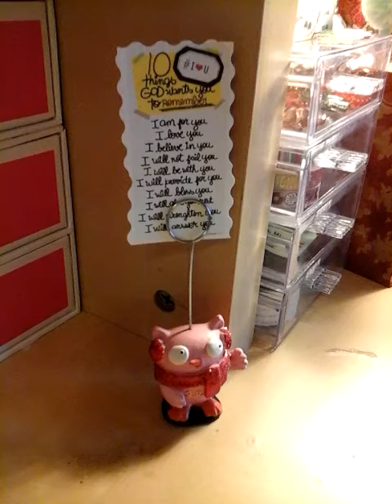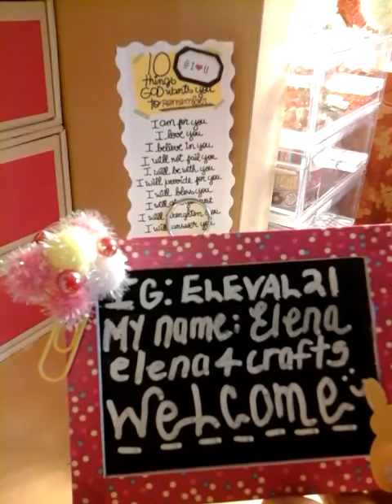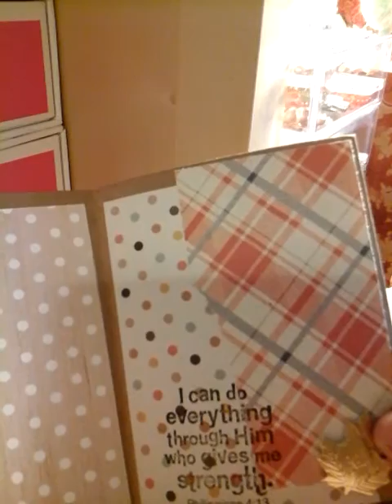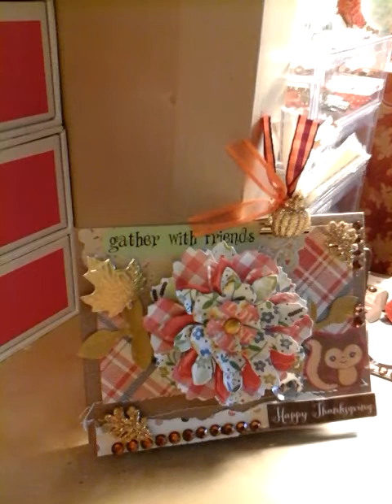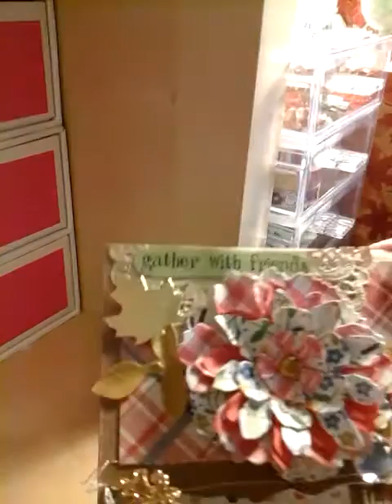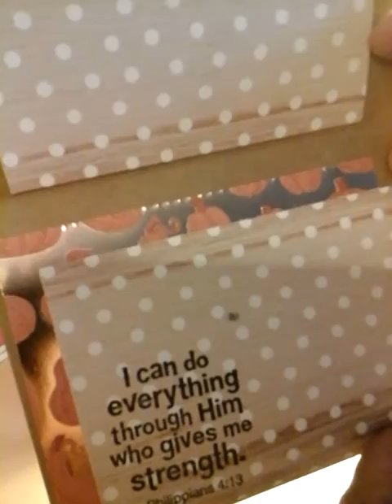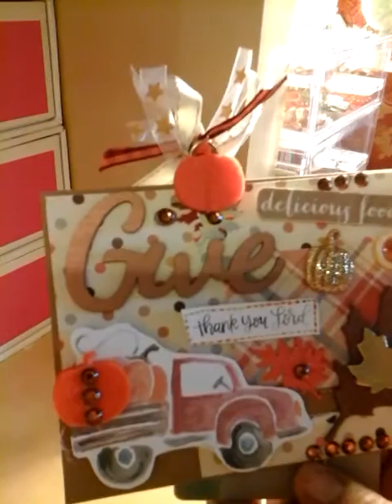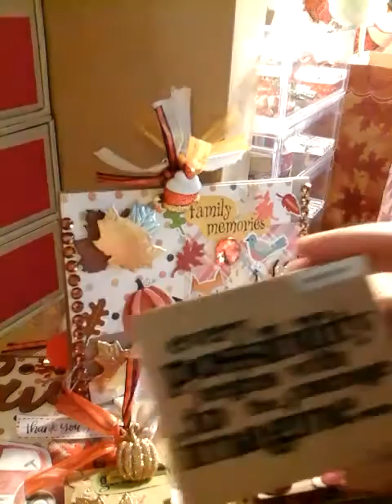Diy MY fall cards🍃🍃🍃🍁🍁🍁🍂🍂🍂🍂🍂🍂